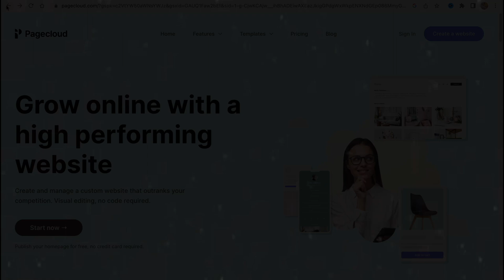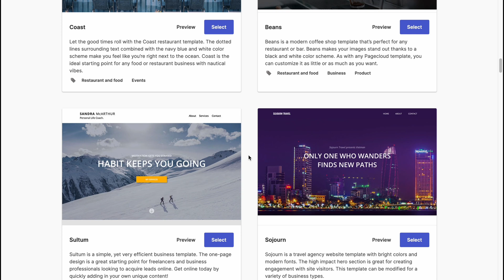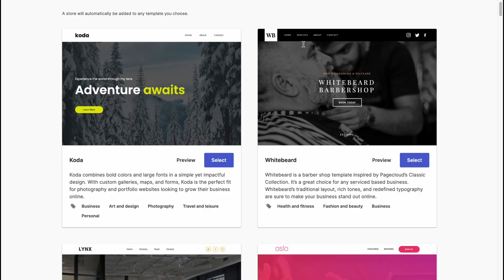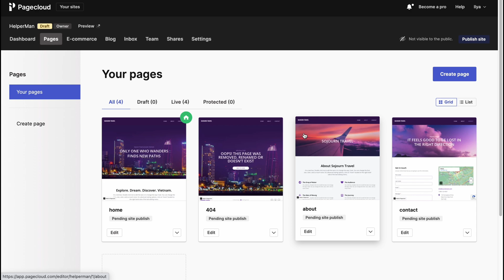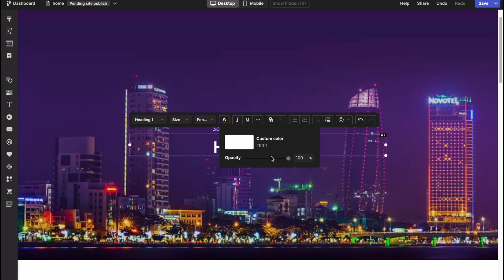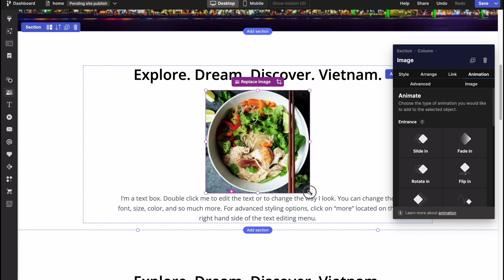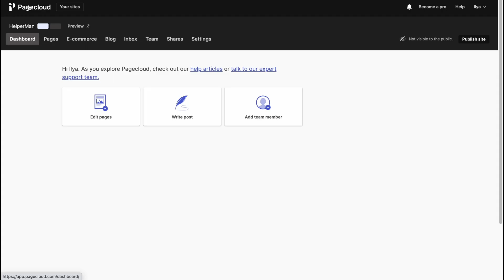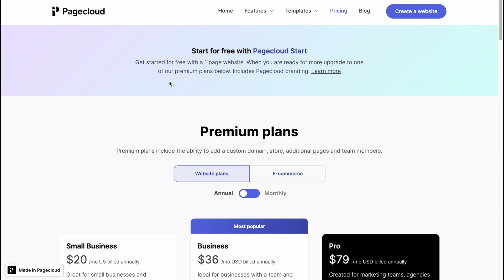PageCloud Complete Tutorial for Beginners | Step-by-Step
Looking to create a website that stands out? Check out this complete tutorial for beginners on using the PageCloud website builder. In this step-by-step guide, you'll learn everything you need to know to get started, from selecting a template to customizing your pages and publishing your site. With PageCloud, you can create a unique and professional-looking website quickly and easily, whether it's for your personal brand, your business, or your creative project.